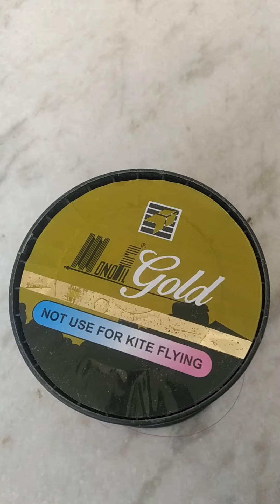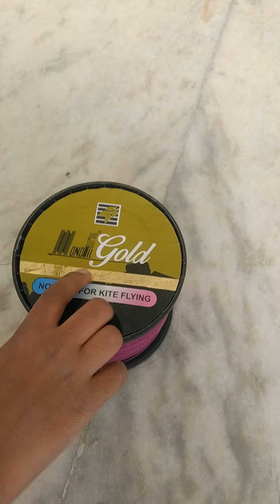Kites and kite thread including monofil gold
My collection of colourful kites and kite thread.
Enjoy these beauties guys